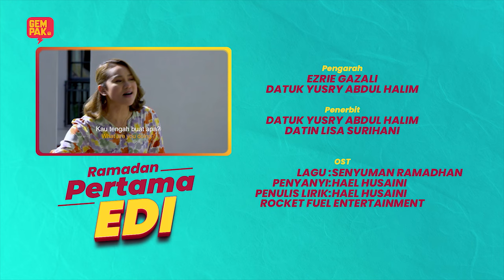[EPISOD PENUH] Ramadan Pertama Edi - EP1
Edi berasa gelisah kerana kena duduk rumah keluarga Nad. Edi melakukan segala cara untuk memenangkan hati bapak mertuanya.

Istimewa untuk semua peminat drama di Astro Gempak, min akan belanja macam macam lagi drama menarik yang meletop dulu-dulu. Komen nak min upload yang mana pulak?